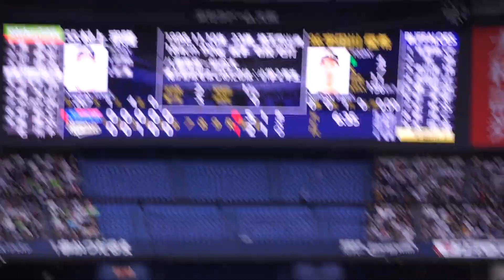2022/10/26(水) 村上宗隆 フォアボール 打席(6回表) vs 宇田川優希(オリックス・バファローズ)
SMBC日本シリーズ 2022/10/26(水) 京セラドーム オリックス・バファローズ vs 東京ヤクルトスワローズ 第4戦

6回表（ヤクルトの攻撃）
（中継ぎ投手）宇田川
0アウト 村上 3-2より フォアボール

【勝投手】宇田川（1勝0敗）
【敗投手】石川（0勝1敗）
【セーブ】ワゲスパック（1セ）
球審：深谷 、塁審(一)：本田 、塁審(二)：津川 、塁審(三)：川口 、線審(左)：土山 、線審(右)：福家